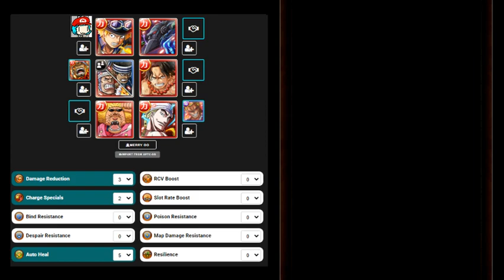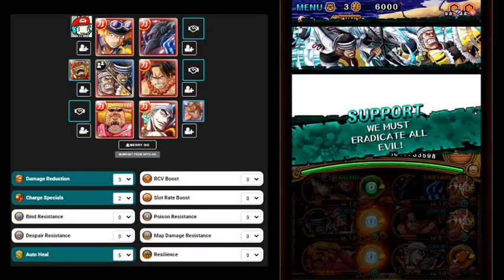Sabo & Bullet #4 - vs Clash Carrot 60 stam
4th entry in the Dream Team series, we got Clash Carrot! This team actually turned out very nice and I'd recommend it if you still need to farm her. You even have easier perfects last stage even without ship. If you get Brook: do same as I do turn 1 vs Jinbe but also use Sabo's special and supertype special.